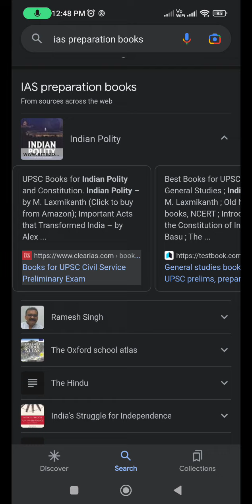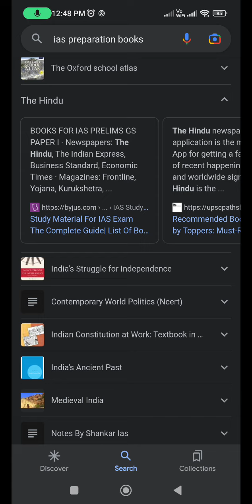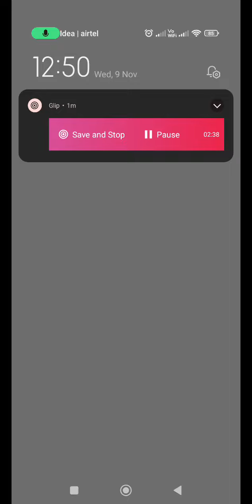UPSC Books - Best Books For IAS Prelims IAS preparation books how can I start my IAS at home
UPSC Books - Best Books For IAS Prelims IAS preparation books how can I start my IAS at home  | by Sunil Gangotri

UPSC Books.
How can I prepration UPSC IAS exam .

2020 new video for earning.